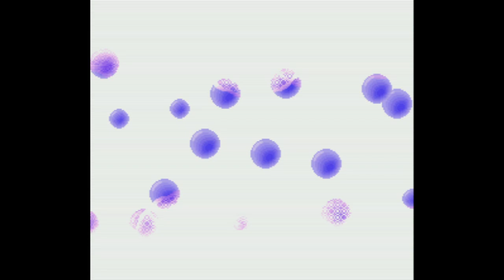Bishoujo Senshi Sailor Moon S -Kurukkurin -Super Nintendo Entertainment System -Intro & Title Screen